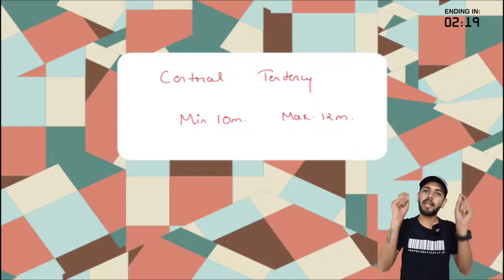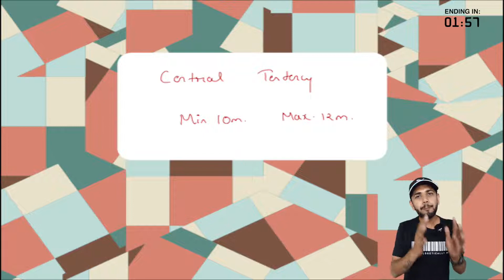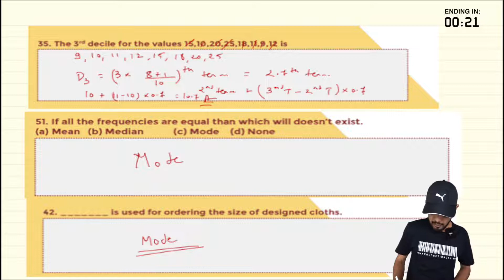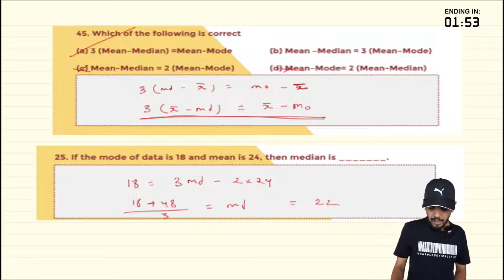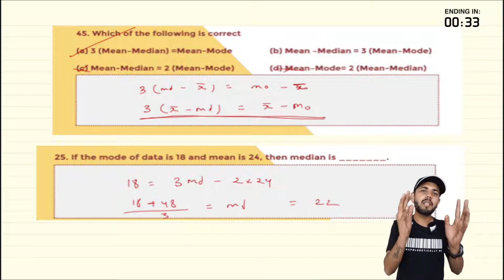CA FOUNDATION I DAY 10 I MATHS QA I CORELATION I 20DAYSPLEDGE I PART 04 I